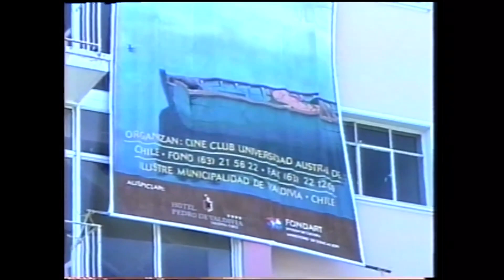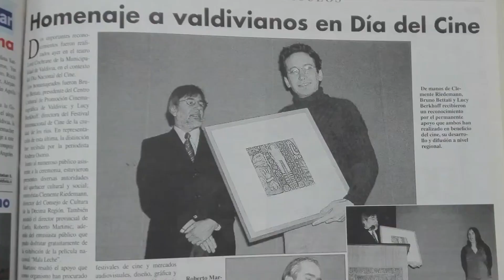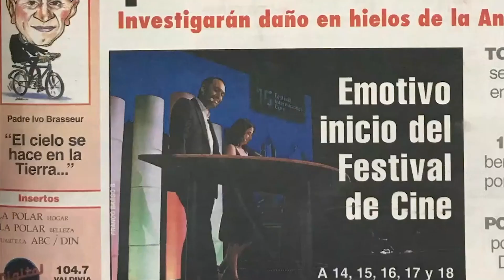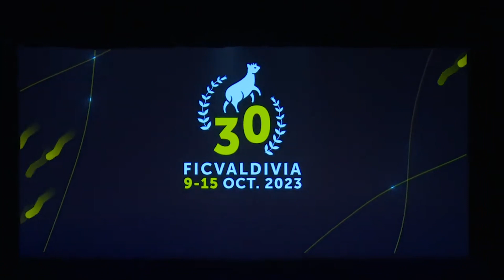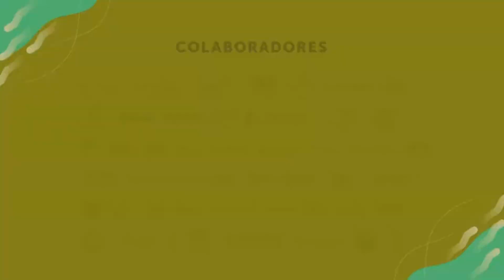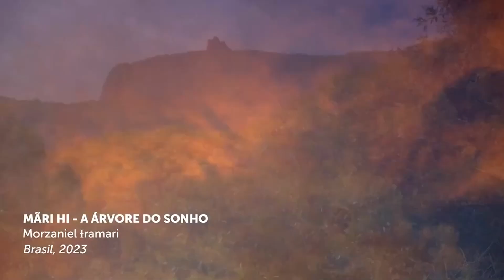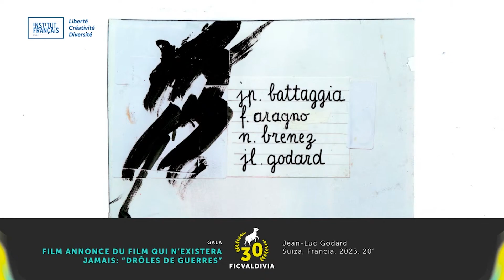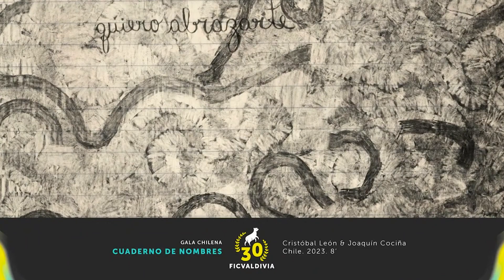Ceremonia inaugural 30° FICValdivia 2023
La ceremonia inaugural del FICValdivia llena de recuerdos y sorpresas